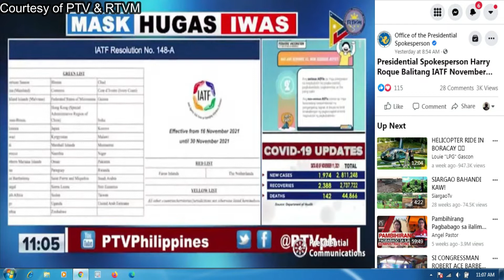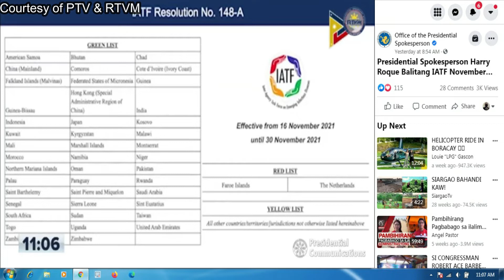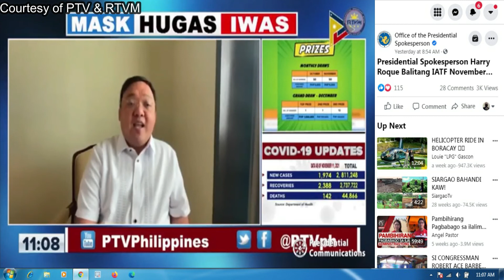effective Nov.16 IATF- Updated List among the following GREEN Countries , YELLOW and RED Countries.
Guys for the Protocol Guidelines base on Green List Country, Yellow and Red, Please click this so that you may know the guidelines for Quarantine and non Quarantine.